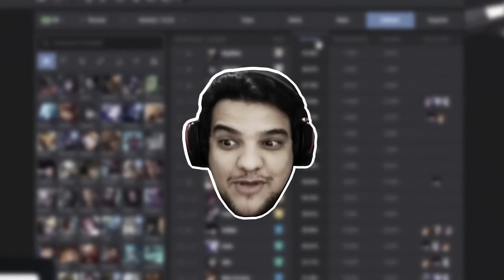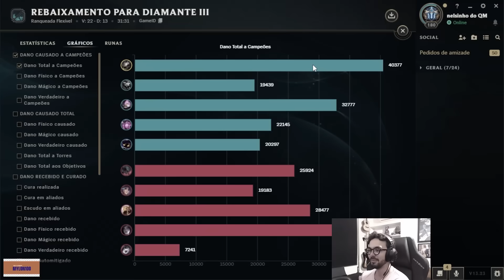ESSES SÃO OS PIORES CAMPEÕES DO BRONZE | FLEX MYLENNZY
Video novo toda terça e quinta a partir das 12h!